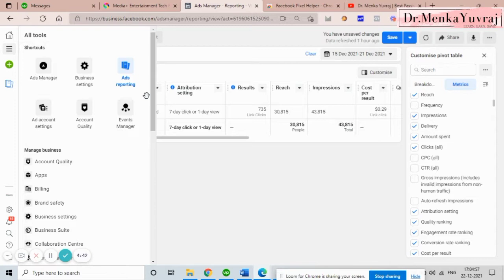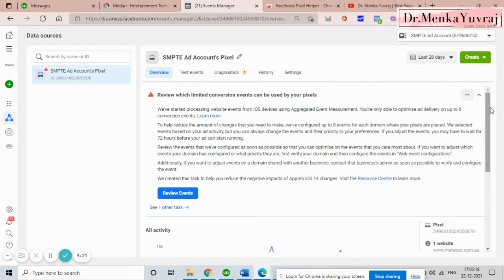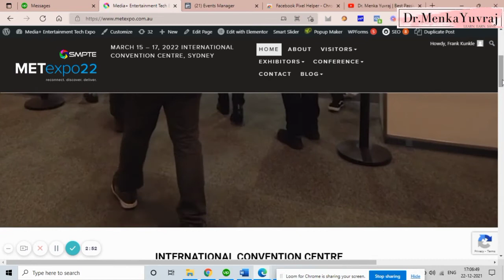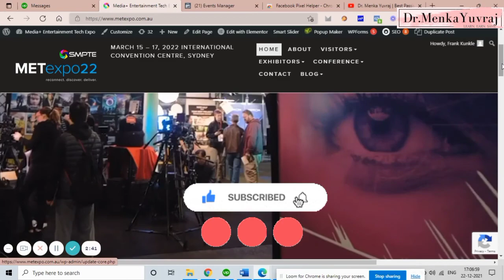How To Check Facebook Pixel is Working Or Not Correctly? Fix Facebook Pixel Error | Dr. Menka Yuvraj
Best Passive Income Secrets | Here is the easiest way to check if your Facebook Pixel is working or if the Facebook pixel is installed properly. If no pixel is found, double check that it is installed properly and why it is not interacting with other plug-ins on your website. Learn here how To Check Facebook Pixel is Working Or Not Correctly? Fix Facebook Pixel Error.

🔥 BEST TOOLS TO earn $10,000/Mo by Blogging!!!

My ENTIRE Camera and Recording Equipment
🎤Mic Shock Mount
🎤Mic Boom Arm

Best Regards,
Dr. Menka Yuvraj Varma - Best Passive Income Secrets
(Founder & CEO - Fortune Digital India - Digital Marketing Company)

facebook pixel,
how to setup facebook pixel,
facebook ads,
how to check facebook pixel is working or not
dr. menka yuvraj varma,